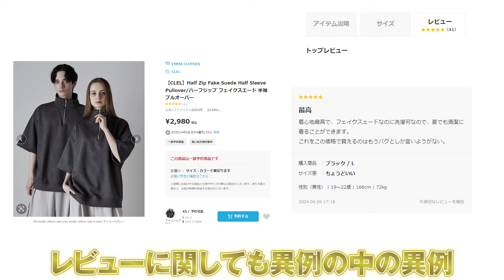【CLEL】 円安を超えろ。コスパ最強のガチでかっこいい服作りました。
是非見に来てね☺️

4/18 12:00発売CLEL新作
時間になったらこちらのリンク開きます↓

Chapter⁣
00:00 オープニング
⁣00:08 始めの挨拶
01:40 2way花柄 ドレープ半袖シャツ
11:47 ヴィンテージデザインフレアデニムパンツ
19:16 ハーフジップフェイクスエード半袖プルオーバー
22:43 終わりの挨拶

【プロフィール】⁣
低身長コーデを主に発信⁣
コンタクト▶︎Instagram（＠masaki_wear)⁣
Instagramフォロワー22.7万人⁣
TikTokフォロワー21万人⁣
ファッションやヘアセット、美容、垢抜けをメインに活動しています⁣
ファッションブランド『CLEL』のデザイナー&ディレクターを務めています。⁣
▶︎ZOZOTOWN限定で販売中⁣